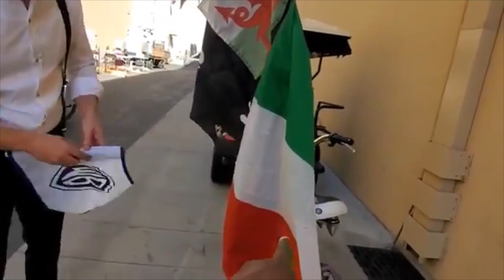Tom Ellis mostra il tricolore e parla di mafia: la gaffe dell'attore